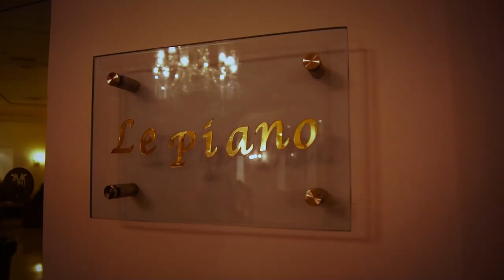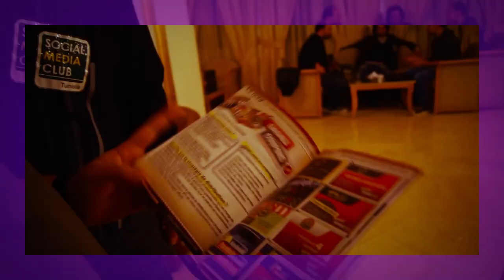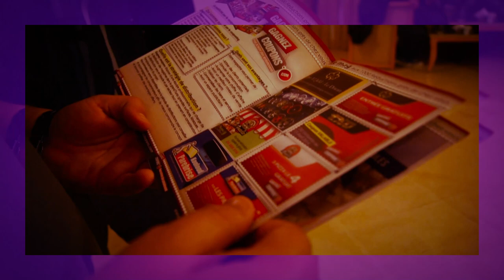Community Managers Appreciation Day 2013 au Mjestic hotel 2014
Célébration du Community Managers Appreciation Day en Tunisie en 2013. Replongez dans cet événement spécial dédié à l'appréciation des Community Managers qui contribuent de manière exceptionnelle à la construction et à la gestion de communautés en ligne. Revivez les moments marquants de cette journée mémorable ! 🎉👩‍💻👨‍💻